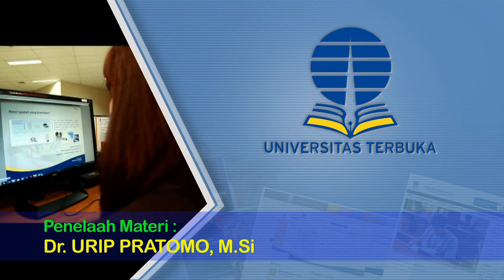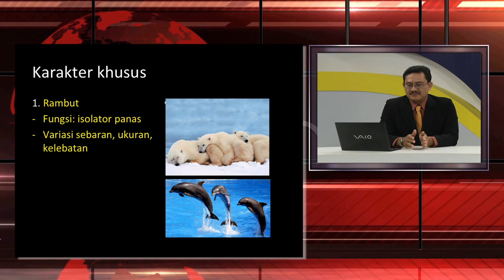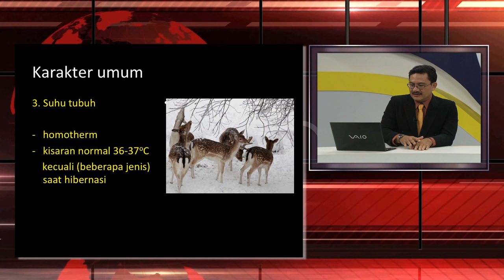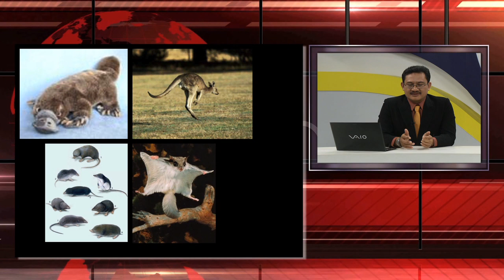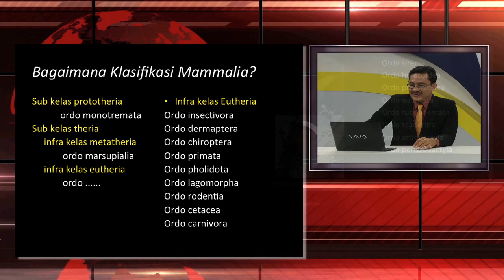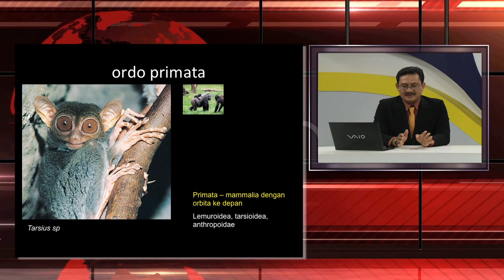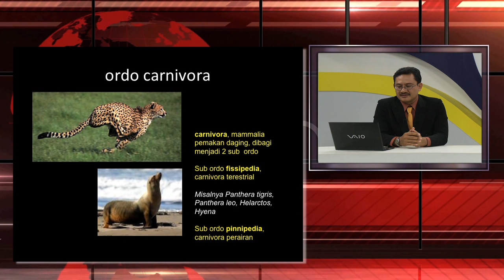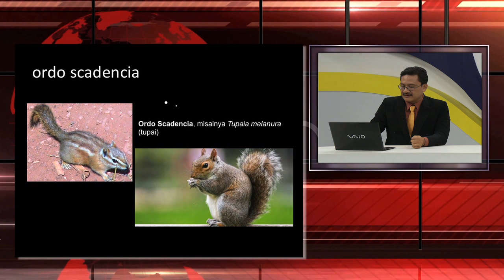BIOL4322 Taksonomi Vertebrata - Sistematika Mamalia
Sistematika Mamalia
BIOL4322  Taksonomi  Vertebrata

Penyaji : Dr. Agung Budiharjo